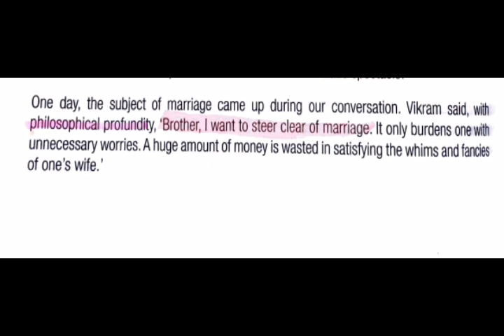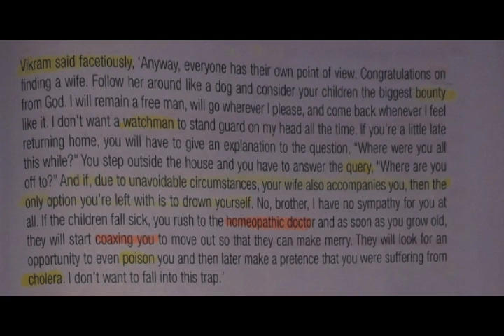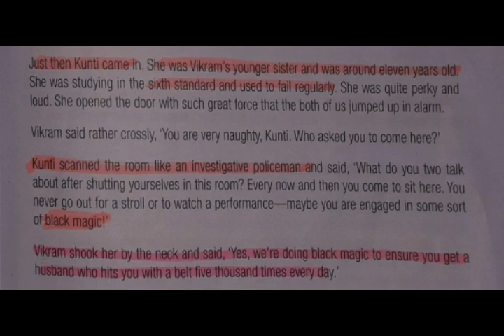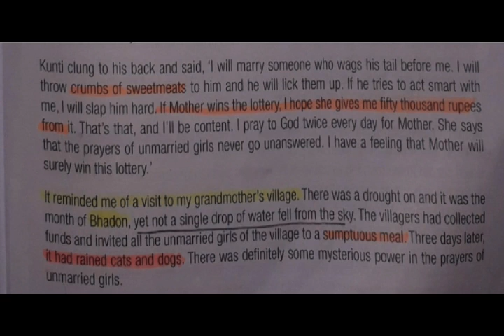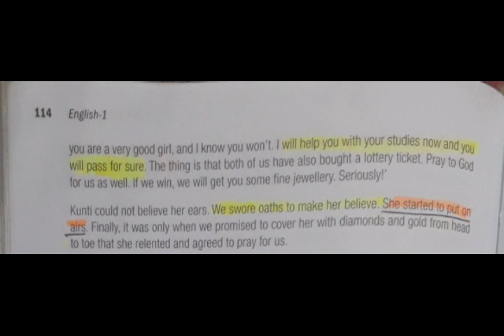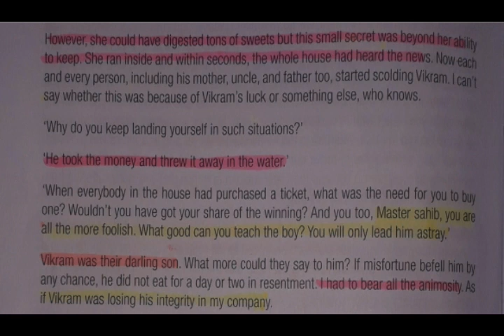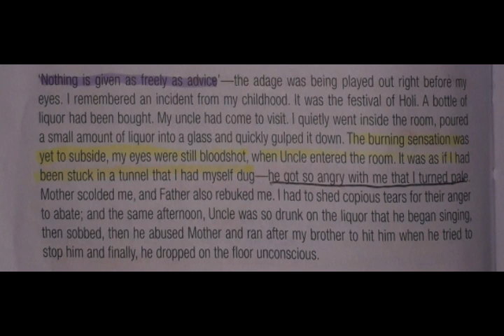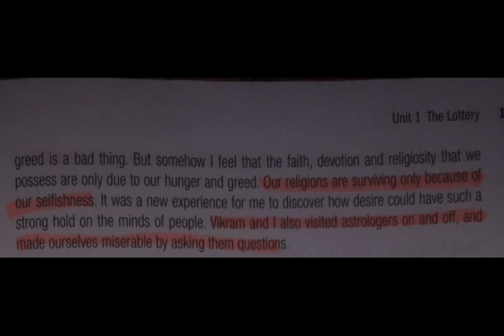LOTTERY BY MUNSHI PREMCHAND- PART =4// KU // B.A 1ST and 3RD SEMESTER/ Degree cources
part 1: BIOGRAPHY OF MUNSHI PREMCHAND::
# Kashmir University